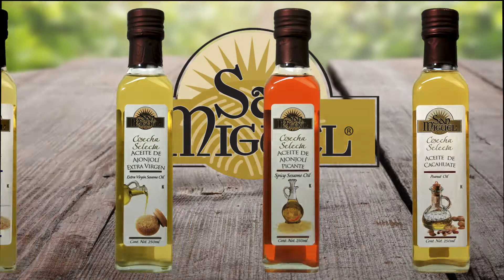Aceites San Miguel®Cosecha Selecta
Aceites San Miguel® Cosecha Selecta .¡Si es San Miguel...Tiene que ser bueno!